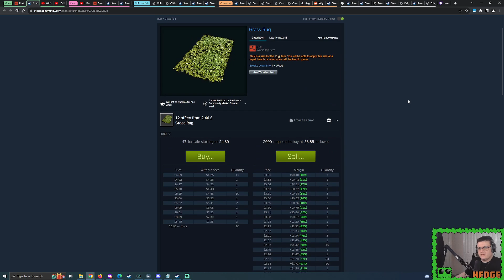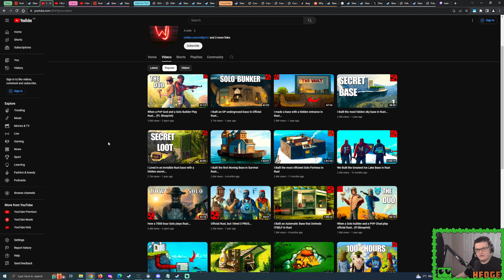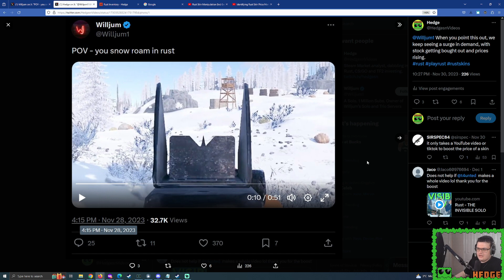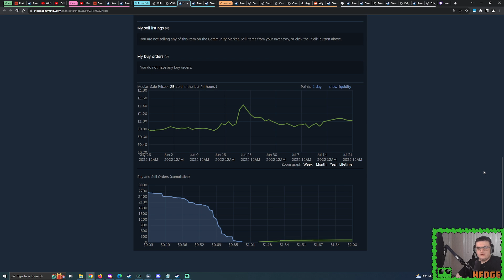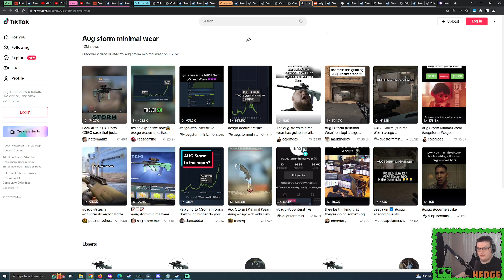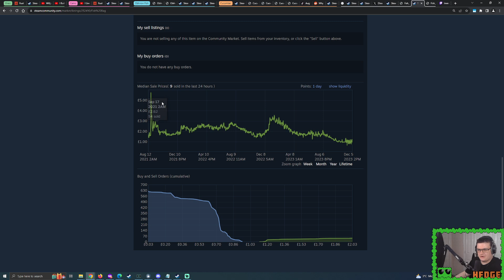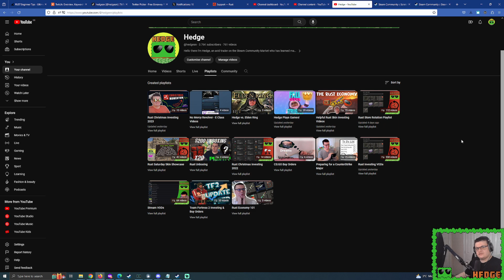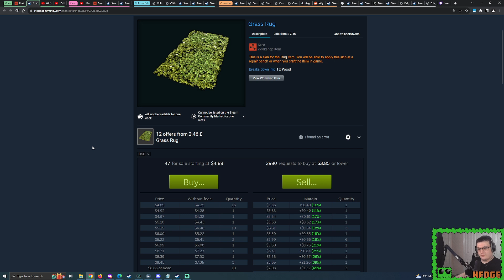The Influence of Rust Skins (Understanding Intention & Investing)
In the past I intended to make a video called 'Perceived Value & Manipulation'.
I unfortunately struggled to piece everything together and lost motivation.

However I recently made videos explaining and Identifying Rust Skin Manipulations with good examples:

With the recent Willjum video, a great opportunity to explain INFLUENCE appeared, and so here we are. I dug up some older images and notes I had from the original planned video and made good use of them here!

Thanks to GOOly for Thumbnail!

0:00 Introduction
0:52 What happened to Grass Rug?
5:27 Camouflage Net Rug
8:15 Snow/Arctic Camouflage!
11:28 Oblivion's 'Ghillie Tactic'
13:49 TikTok Pumps (Cucumber EOKA)
19:03 Spoonkid Intentional Influence
21:30 You can't avoid being Influential!
22:19 Am I an Influencer?
23:50 My Rust Vibes Mistake
25:18 My original intention for a big video
28:22 I might have a fun story to tell in the future...